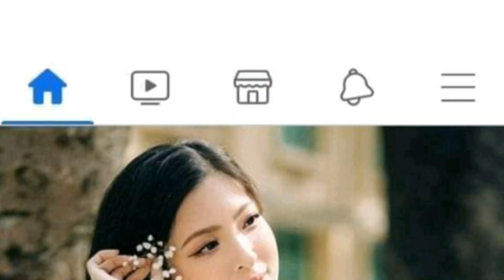video 1622 giải tri lồng nhạc dành cho các bạn yêu thích người mẫu áo dài Việt Nam 1h00am 8/3